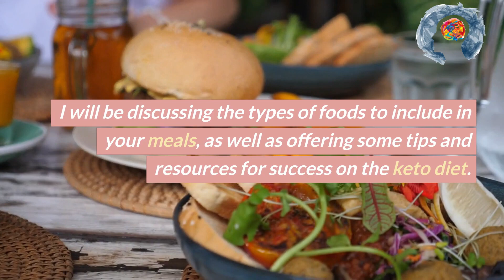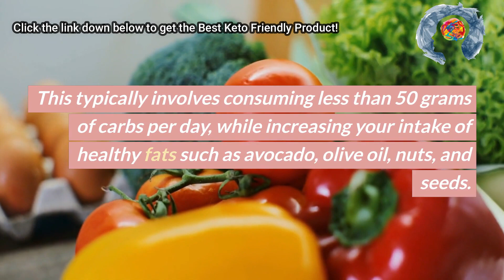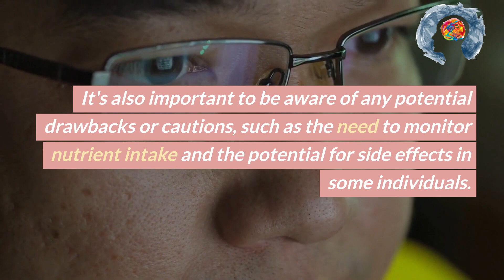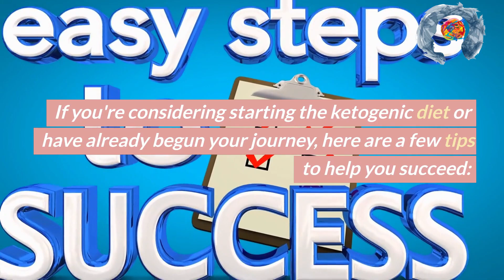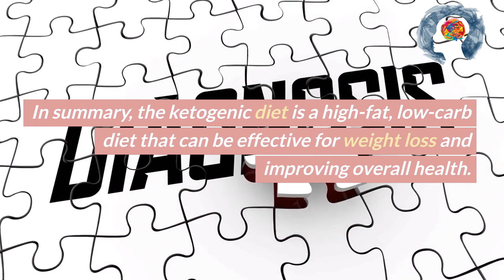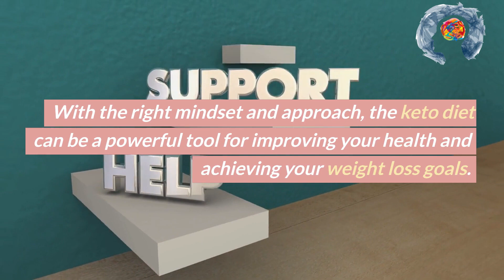The Right Way to Keto, Keep the Weight OFF!!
Learn the easy ways of keto and how to achieve it. ▶️▶️▶️▶️